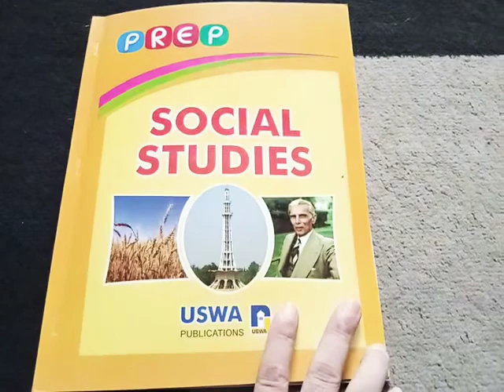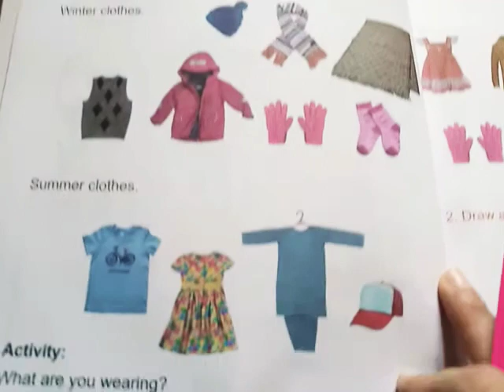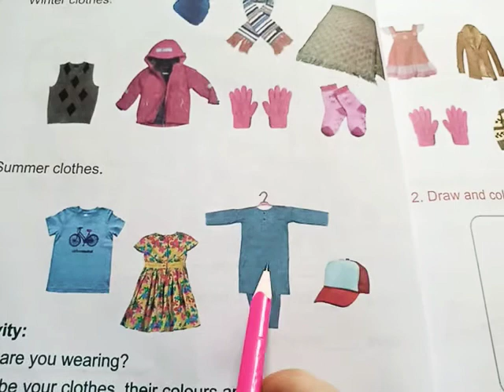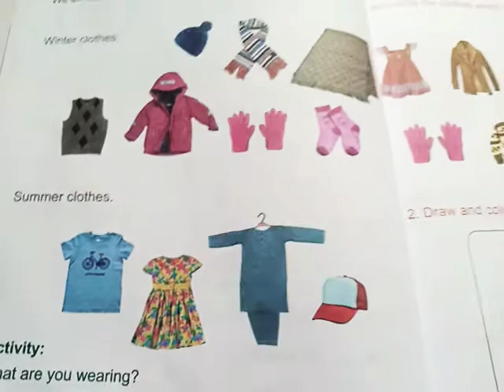Clothes unit 2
Class prep unit 2 pg 3